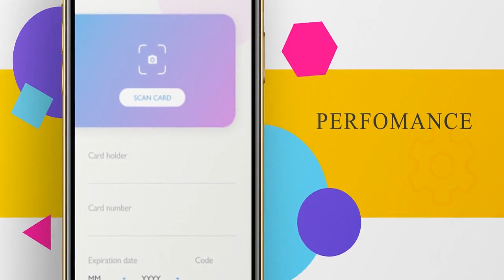IOS & Android App Promotion Video .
Hi there!

Are you looking for Professional App Promo Video or? If yes then you are absolutely at the right gig

I can create an app explainer video for your mobile and websites, app promotion videos & app marketing videos that can boost your app or website audience. Showcase your great mobile app and bring its unique features upfront by sharing this app marketing video across your website, YouTube, Facebook, and any social media platform.

My Services:

app promo
app marketing video
web presentation
commercial animation
app preview
web preview
mobile app video And many Other

Less than 24 Hours Delivery
Money-Back Guarantee
Budget-Friendly
Highly Resolution Hd Quality (4k) 1920x1080
You Can Ask For MP4,FLV,AVI Format
24x7 VIP Customer Support
Free Unlimited Revisions Until you’re happy without any hesitation.

You have to provide.

1- Your App Screenshots by number

2- Your App text content for slides by number

3- Your App icon or logo

Note: If you Don't like any style from my gig portfolio you can ask for more samples and styles before placing an order.